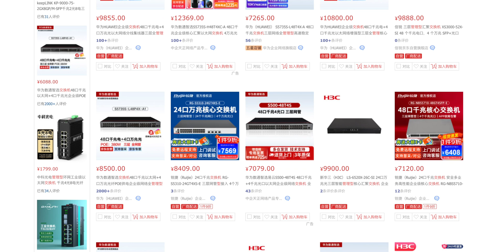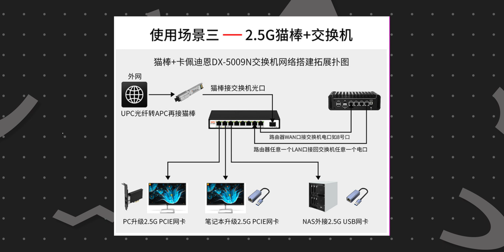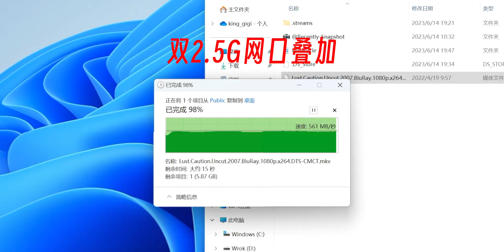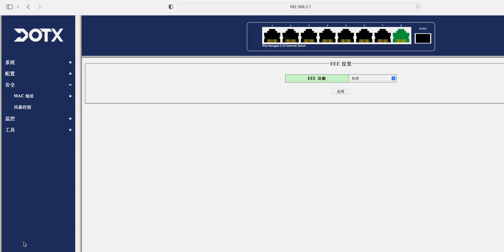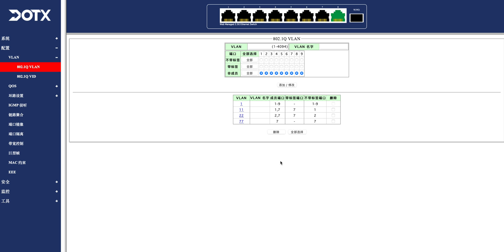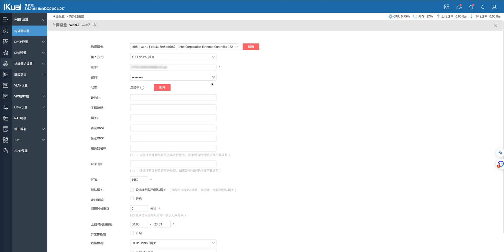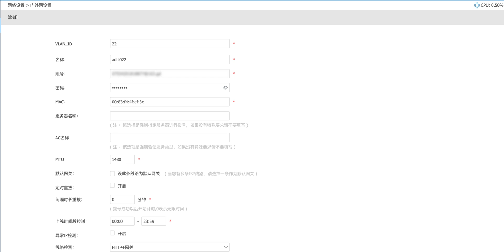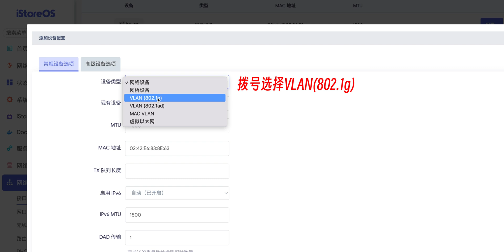網管型二層交換機到手只要388/DOTX(DX-5009N)8 口2.5G+萬兆 SFP+交换机全网首发评测/手把手教你通過 VLAN 實現多寬帶速率疊加